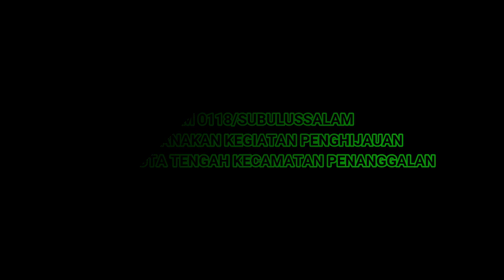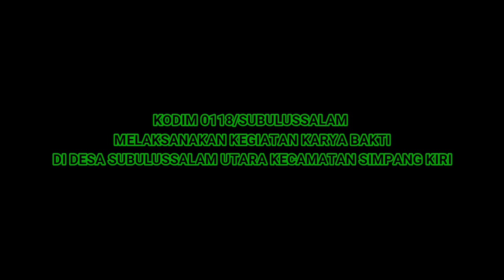KODIM 0118/SUBULUSSALAM MELAKSANAKAN KEGIATAN PENGHIJAUAN, BEROBAT MASSAL DAN KARYA BAKTI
Channel ini menyajikan berbagai berita, informasi serta perkembangan seputar Kodim 0118/Subulussalam saat ini. Banyak cerita menarik, unik dan bahkan langka yang dapat menginspirasi kita semua. Selamat menyaksikan dan viralkan, dari Kodim 0118/Subulussalam TNI-AD untuk Indonesia tercinta.